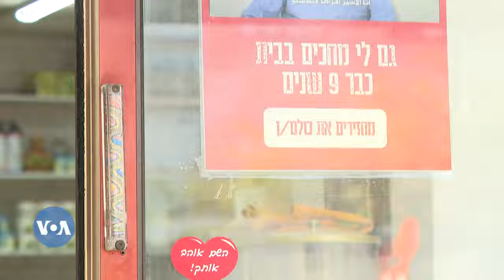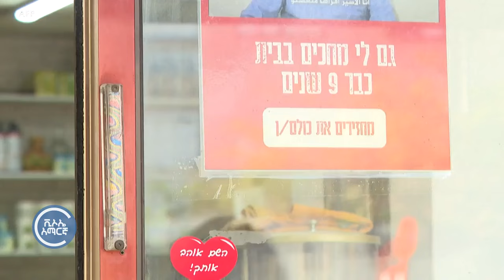ቤተ እስራኤላውያን በጋዛ ጦርነት “መሥዋዕት እየከፈሉ ናቸው”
እስራኤል በጋዛ የሐማስ ታጣቂዎች ላይ በምታካሒደውና ስድስት ወራትን ባስቆጠረው ጦርነት፣ ትውልደ ቤተ እስራኤላውያን መሥዋዕት እየከፈሉ ነው። አንዳንዶቹ፣ በጥቅምት ሰባቱ ጥቃት እና ከዚያም በኋላ በጋዛ እየተካሔደ ባለው ጦርነት ልጆቻቸውን አጥተዋል፡፡

ሆኖም አብዛኞቹ ቤተ እስራኤላውያን፣ በድህነት እና በትምህርት ዕጦት እየተሠቃዩ ናቸው። ይህን አስመልክቶ አዣንስ ፍራንስ ፕሬስ ያጠናቀረውን ዘገባ ከተያያዘው ፋይል ይከታተሉ።